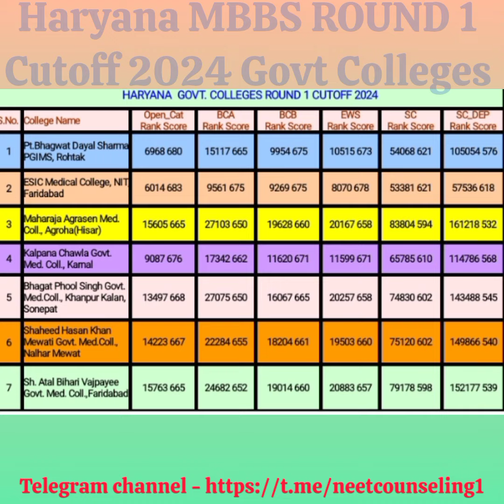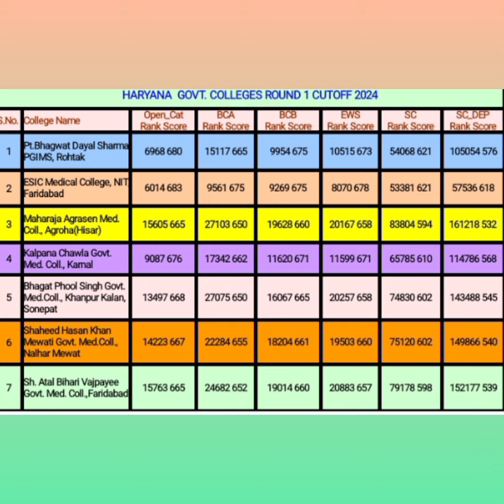HARYANA Round 1 MBBS Govt Colleges cutoff 2024